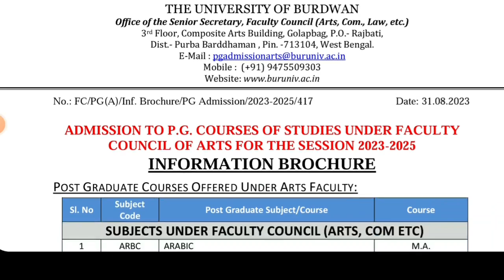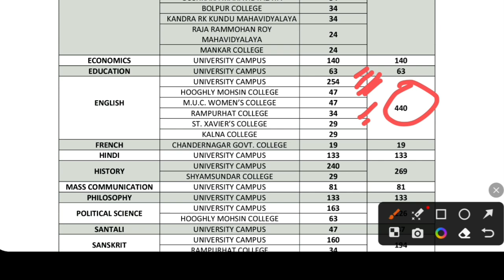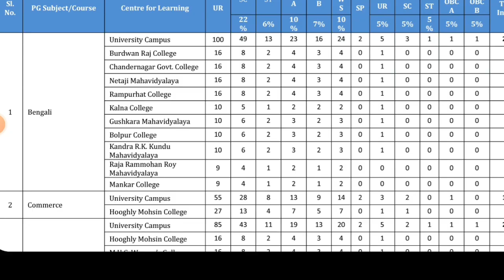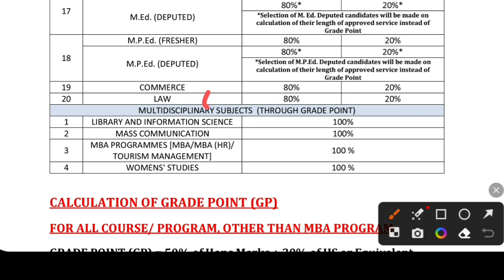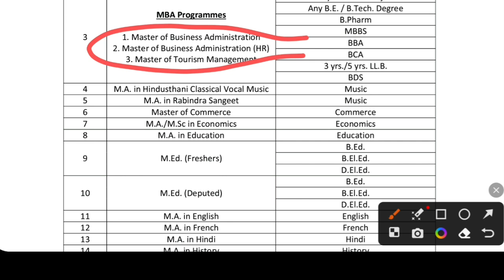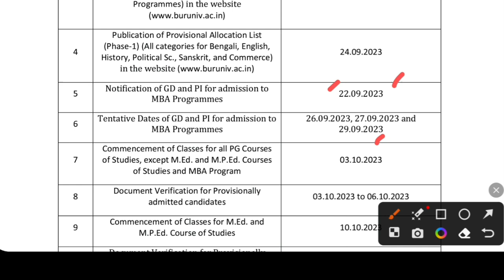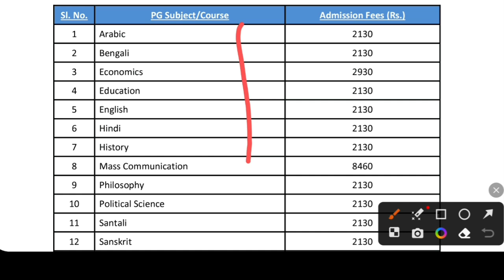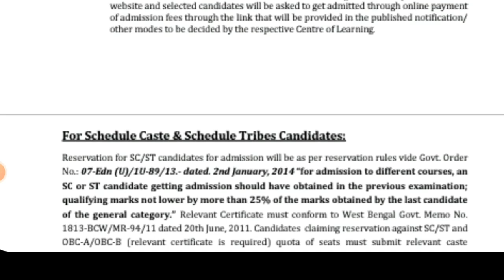Burdwan University PG Admission 2023-24: MA: MCOM: MBA:LLM: BU PG Admission 2023: bu official notice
Burdwan University PG 2023 admission official notice. Here Burdwan university Eligibility criteria, University's seat matrix, fees, Marks calculations. Here full step by step How to apply process. See the video.

Content Includes-
burdwan university pg form fillup 2023,
burdwan university pg step by step 2023,
burdwan university pg selection procedure 2023,
burdwan university pg official notice 2023-24,
hooghly mohsin college pg admission 2023
chandannagar govt college pg admission 2023
kalna college,
katwa college,
maharajadhiraj uday chand women's college,
gushkara mahavidyalaya,
chandrapur college,
syamsundar college,
vivekananda mahavidyalaya,
st xavier's College,
dr. gour mohan roy college admission 2023
banwarilal bhalotia college,
durgapur government college,
asansol girls' college,
triveni devi bhalotia college,
bidhan chandra college asansol,
raniganj girls' college,
deshbandhu mahavidyalaya,
kulti college,
st xavier's College asansole,